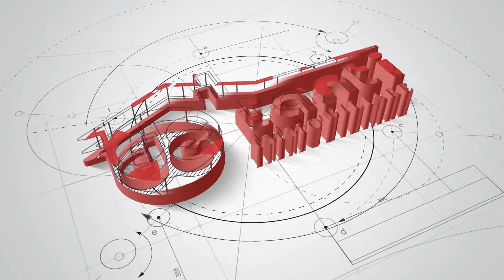Quadrilocale semi-nuovo in centro Chiavenna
Chiavenna, posizione centrale, proponiamo in esclusiva appartamento quadrilocale sito al piano primo in casa di sole 3 unità.
L'immobile completamente arredato e ristrutturato  risulta cosi composto: ingresso con soggiorno  dal quale si accede al balcone e cucina a vista, cemeretta-studio, camera singola, camera matrimoniale e bagno.

L'immobile è stato oggetto di una completa ristrutturazione e lo stabile che lo ospita è stato anch'esso oggetto di un intervento di riqualificazione completa negli anni 2000.
Riscaldamento autonomo a metano. Spettacolare  soluzione!

L'immobiliare De Tanti declina ogni responsabilità per eventuali non conformità relative alle inserzioni pubblicate nei diversi portali. Queste informazioni non rappresentano in alcun modo un impegno contrattuale.